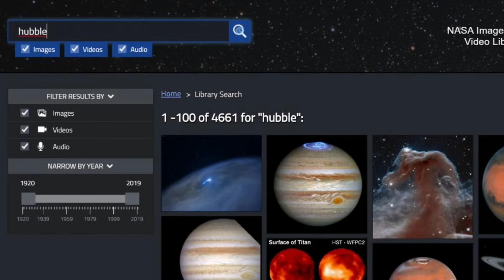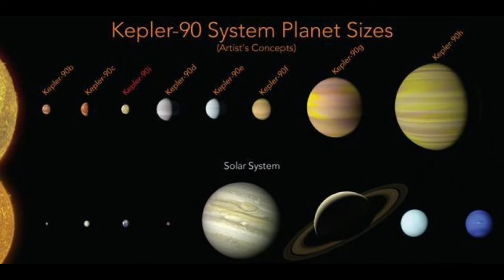El Misterio del Apolo 11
✅ La nasa y el espacio en general están llenos de millones de misterios dado a lo poco que lo conocemos. Esto mismo da base a múltiples conspiraciones y hoy te traemos una de ellas.

✅ Si te gusto el video!
Y activar la campana de notificaciones, para que no te pierdas ningun video!